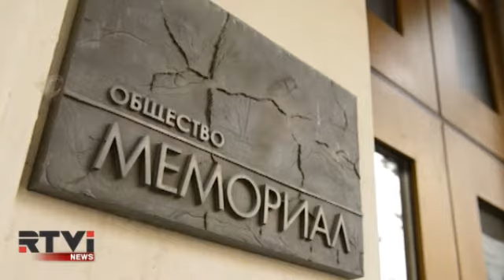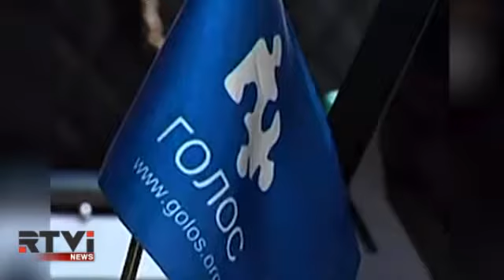В прокуратуру РФ передан "черный список" зарубежных НКО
С вещами на выход могут попросить из России сотрудников отныне нежелательных иностранных организаций и благотворительных фондов. Генпрокуратура, МИД и Минюст России сегодня получили от Совета Федерации так называемый "патриотический стоп-лист". В нём 12 названий. Хотя могло быть в пять раз больше. Изначально российские сенаторы собирались включить в черный список 60 зарубежных НКО. Авторы реестра уверены, что упомянутые в стоп-листе организации -- угрожают политической стабильности и национальной безопасности России. Каким образом - узнал Николай Старобахин.